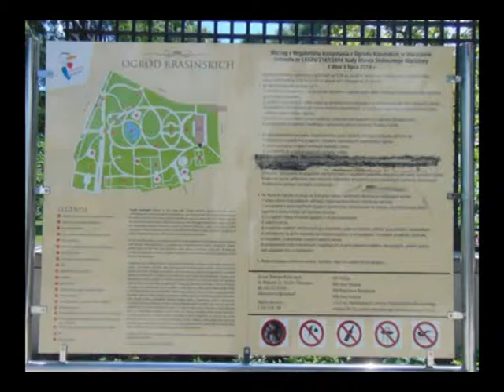Krasinski Palace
The Krasiński Garden was established in 1676 over an area of 8 acres . At first it was property od Jan Dobrogost Krasiński . It was opened to public 100 year later when it became property of the State . Between 1891 and 1895 the garden was remodelled by Franciszek Szanier , the Chief Municipal Gardener at the time . After 1945 , it was renovated and enlarged to 25 acres . Today It is a part of National Library .

Công viên Krasinski được xây dựng năm 1676 trên diện tích 8 acre (1 acre = 4047 m2). Ban đầu là tài sản riêng của Jan Dobrogost Krasiński. Công viên mở cửa cho công chúng năm 1776 khi trở thành tài sản quốc gia. Trong khoảng giữa năm 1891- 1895 công viên được Franciszek Szanier, nhà quản lý công trình đô thị thời đó, thiết kế lại . Sau năm 1945, Công viên được hiện đại hóa và mở rộng thành 25 acre. Ngày nay Công viên là một bộ phận của Thư viện quốc gia Ba Lan.